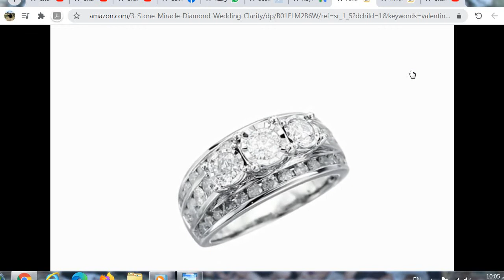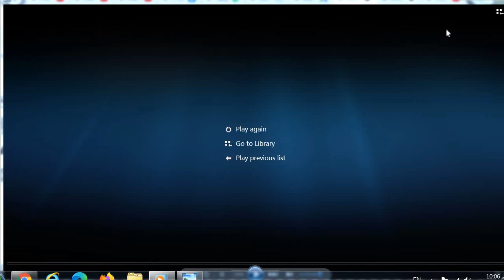2 0 Carat Diamond, Channel and Prong Set 10kt White Gold 3 Stone Miracle Diamond Wedding Ring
I love my ring!! I was concerned the photo made it look larger than the stones would actually be (especially for the price). But when I got it, it was VERY flashy and shiny/sparkly (can't miss it, basically). I asked my mother "It's almost TOO flashy!". I took it to a jeweler and they checked out the stones and the band - everything was legit. Can't be too careful :) So, if that's a concern, as it was for me, it's real. Not the highest quality, but for me: I can't tell a difference between this and someone's $10,000 ring (which is crazy, is my opinion). Read other reviews